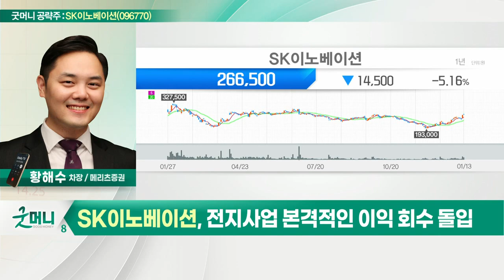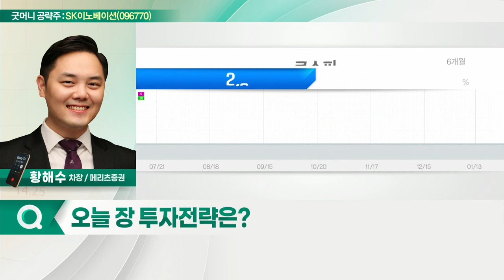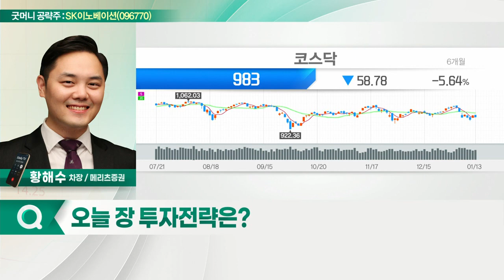SK이노베이션(096770)... 올해 이익 성장 지속 전망_굿머니 공략주 (20220114)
- 올해 이익 성장 지속 전망
- 전지사업 본격적인 이익 회수 돌입
- 'SK온' 상장 불확실성 해소… 수급 긍정적